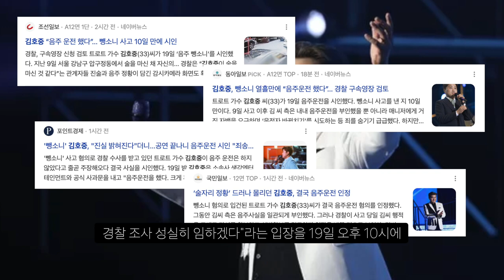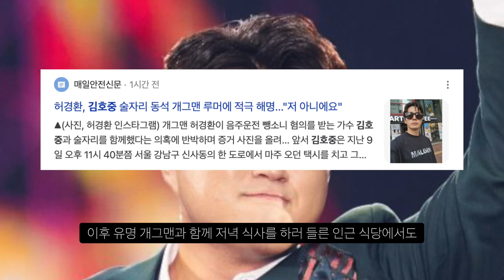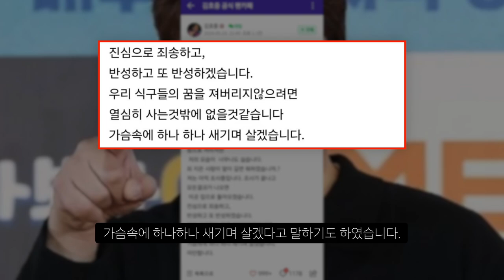김호중 뺑소니, 콘서트 끝나자 마자 10일만에 결국 시인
뻔뻔함은 어디까지.. 역대급이네요